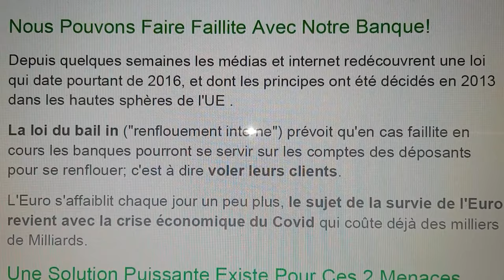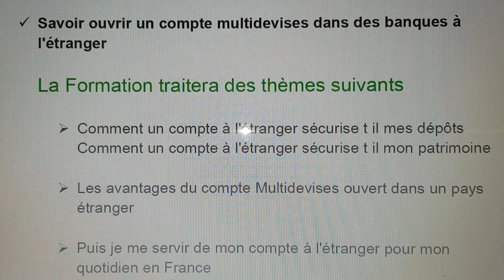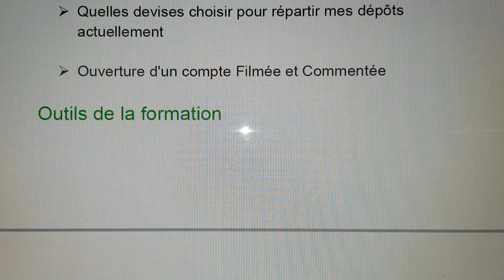OUVRIR UN COMPTE A L'ETRANGER POURQUOI COMMENT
OUVRAGES:
- 3 Types d'Investissement Immobilier Rentables et Plus Simples (35 pages)

- Sortir de l'ISF 15 Solutions (100 pages)

Patrimoine, Finance, Placements, Immobilier. Les bases de l'enrichissement
Pierre Maumont Conseil en Gestion de Patrimoine